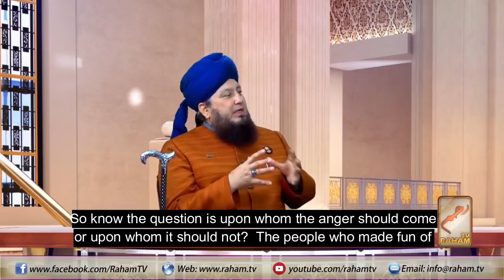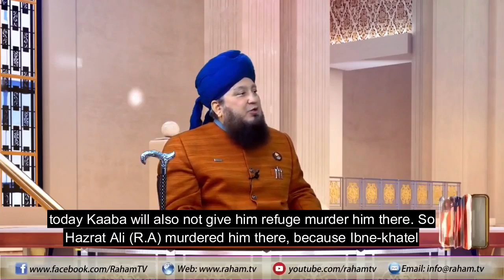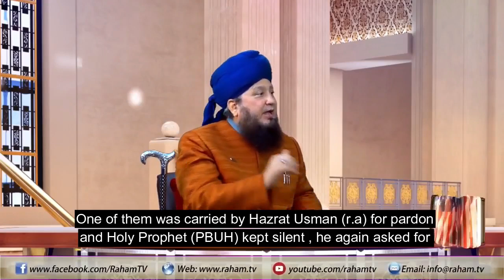The Holy Prophet(PBUH) is a blessing for whole mankind then why he order for Murder-RahamTV